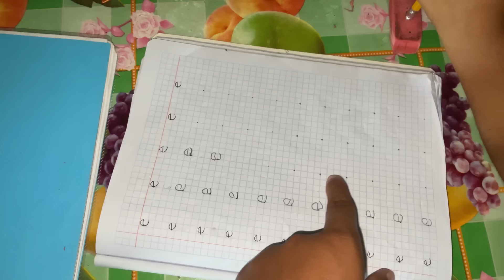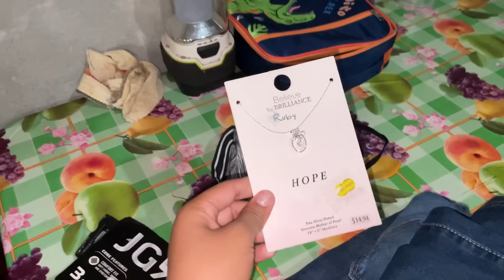REGALOS DE EU…🇺🇸//esto sucedió..!!😱bañando con mi ma …🌊guerrero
# payasos
ma tiodo

año nuevo
no fue como esperaba lo
# 3 años sin verlos
# feria bejucos Mexico
al día siguiente

hice pan
ayudándole a limpiar
me encontré esto
#  así se baila en  guerrero
la Virgen de Guadalupe
video variado

mi cumpleaños
# cambio de look
# tlapehualaguerrero
# emergencias

# lenaVlogs

# por esto no festejo mi cumpleaños
# tlanexpa guerrero

# embarazos diferentes
# 5 meses
# anemia
# escuela
# no me voy la idea
# matiodo

# YouTube no me paga
# haciendo pan
# falleció su papá

robo de niños
# chimenea diferente
# cambios en la casa

# desfile
# Balderrama
estoy cansada

# no quiero vivir ay

# limpieza profunda
# nuevas compras
# chocolate casero
# vendiendo pan
# conviviendo en familia
# casa llena

# bañando en el río
# me cuidan mis niños
me visita mi familia

# pan dulce
# pan blanco
# limpieza profunda
# mucho estrés

# pipián
# tamales nejos
bañando en el arroyo
ma tiodo

pan dulce
# pan de muerto
# chocolate casero
# día de clases
# me queme

tengo piojos
# 2parte

# atole de leche
# limpieza profunda
# estoy mala
# infección en la garganta
# nuevos cambios

gorditas de maíz
# Día de muertos
# Helloween
carnitas de puerco
# cómo hacer pan
# continuará
# sadura de puerco
# pizza hawaiana
# fiesta
# cumpleaños de Luis
# 15 años
# barbacoa de puerco
Tamales nejos
# baile

pan dulce
pan blanco
enseñando le hacer pan
# vecina
# ofrendas

# estoy embarazada
# aclarando sus comentarios
#2 parte
candy Vlogs

limpieza profunda
esto me pasó
# lavando ropa
# huerta
# otoño

flan napolitano
estilo guerrero
# mole
# tamales nejos
# de pesca
# candy Vlogs
remodelaciones en la casa
flan napolitano
# pizza hawaiana
zacapuato guerrero

cumpleaños Yadira
# barbacoa de puerco
#3 fiestas
# pastel
# piñata
# regaló

# limpieza profunda
# sin luz
estrenando televisión
# Mexico
# guerrero

# banco Bancomer
altamirano guerrero
# salguero guerrero
# recreó

huerta de jitomate
# enchiladas rojas
pintando puertas con brocha

# ladrones
# ma tiodo

despensa semanal

balderrama guerrero

# zacapuato guerrero

# bejucos Mexico

# sin luz